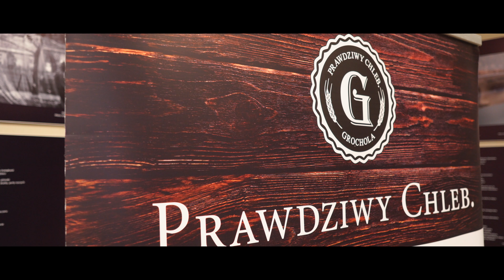Pyszne kanapki na blogcentrum 2017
Grochola - Piekarnia i Cukiernia
Dzięki za pyszne słodkości ;)